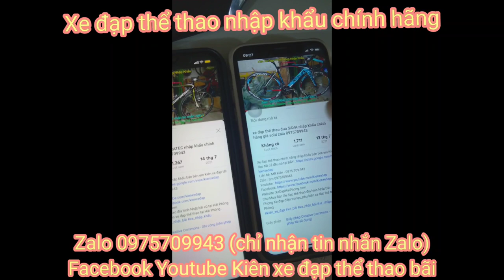Xe định hình TAOKAS ALTUS nhập khẩu chính hãng giá ĐÃ BÁN Zalo 0975709943